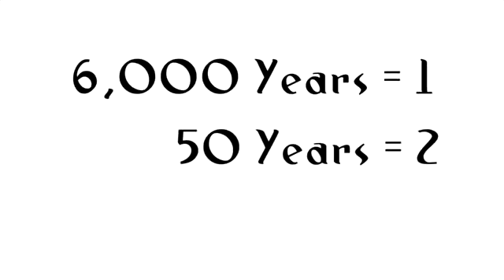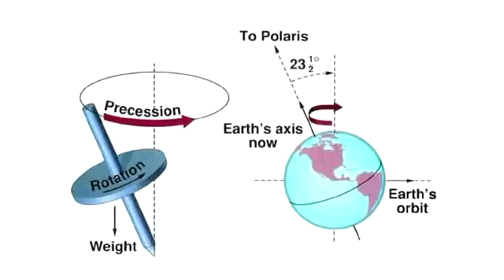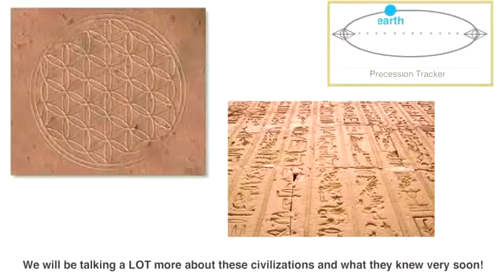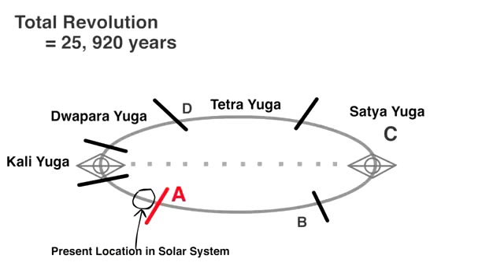9 Spirit Science Earth relation to the cosmos